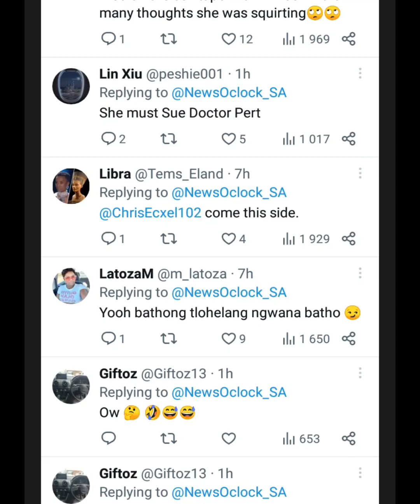Cyan Boujee's manager is now spilling the beans, telling secrets now that's his fired.